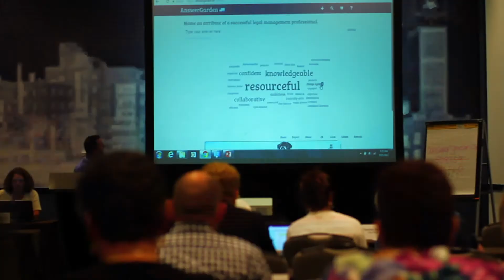Elevate with ALA